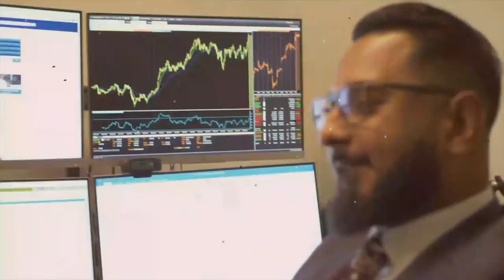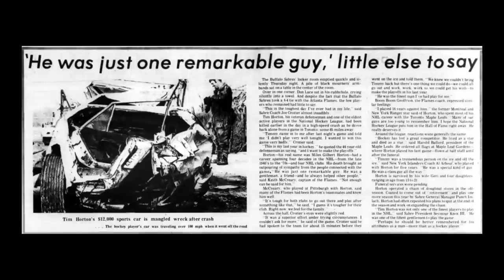The Story of Tim Horton(s)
Miles Gilbert "Tim" Horton was born in 1930 in Cochrane Ontario, Canada. He started playing professional hockey for the TorontoMapleLeafs in 1949, spending nearly 20 years with the historic franchise before moving on to play for New York, Pittsburgh, and Buffalo. During his pro career, he also appeared in seven All-Star games and 486 consecutive Leaf games, a club record that was not broken until 2007.

Tim Horton’s first business ventures were actually in a burger restaurant (also called Tim Hortons) and a Studebaker dealership. It’s not clear what happened with these investments, but there are no more Studebakers and Tim Horton’s doesn’t sell hamburgers, so I imagine they weren’t as successful. He opened the first Tim Hortons Doughnut Shop in Hamilton, Ontario, on Ottawa Street, in 1964. By 1968, a single restaurant had already become a multi-million dollar franchise.

This video is a story of his life, highlighting the ups and downs and everything in between.

Audio: @deloreanmcflybeats